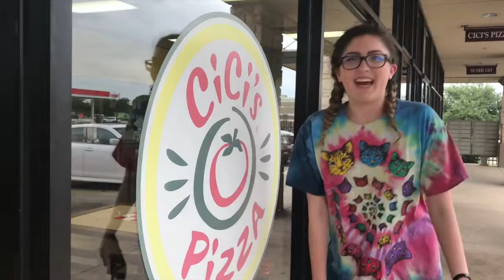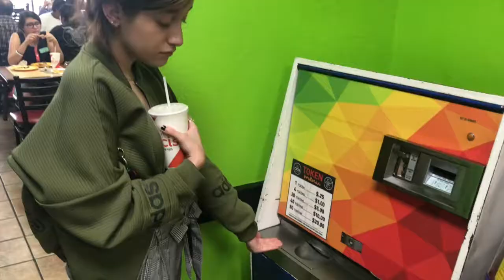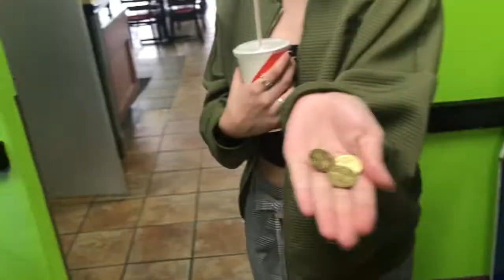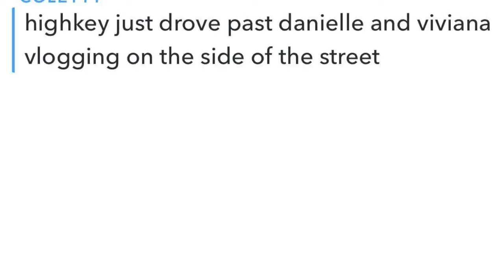TUTORIAL: HOW TO HAVE FUN WITH LIMITED FUNDS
hope this helps y'all!!
love you baes

vivorozco
daniellemyork

vivanddani
vivianaaorozco
danielle.york